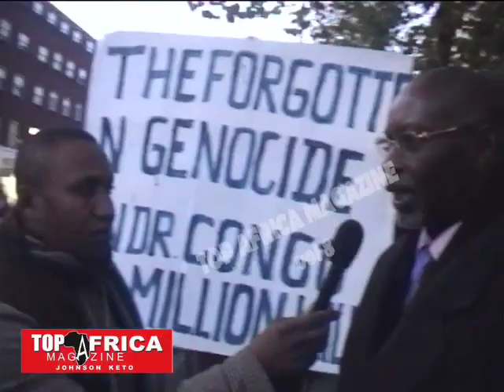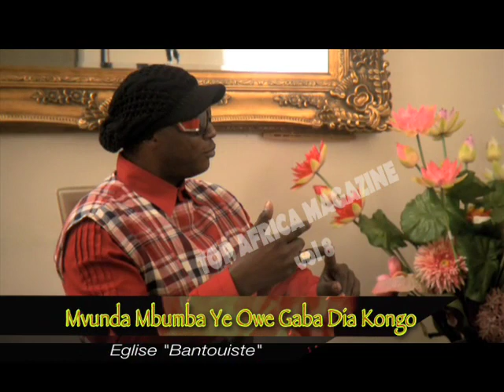TOP AFRICA MAGAZINE vol 8 " TOLERANCE +++"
L'HEURE AU CHOC D'IDEES, AU DIALOGUE DANS LA COMMUNAUTE CONGOLAISE, DANS LA DIASPORA CONGOLAISE. NOUS PRONONS L'ETAT DE DROIT , LE RESPECT DE TOUES LES LIBERTES EXISTANTES, LA LIBERTE D'EXPRESSION, DE PRESSE, AINSI NAITRA LA VRAIE DEMOCRATIE QUI N'EST QU'UNE PARTIE DE L'ETAT DE DROIT. ABAT LA VIOLENCE, VIVE LE DIALOGUE.